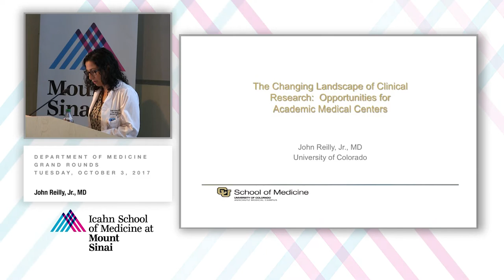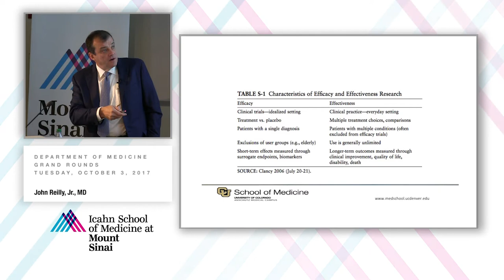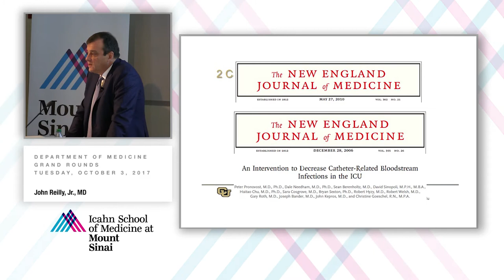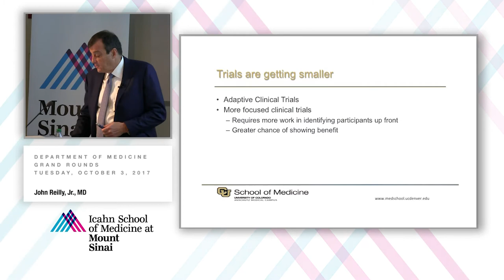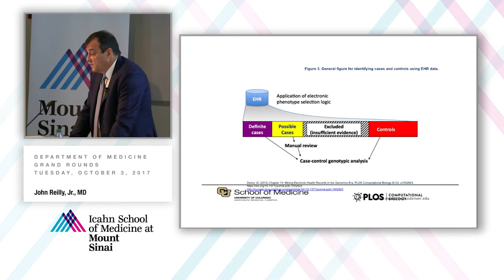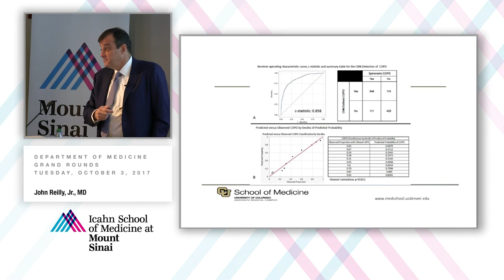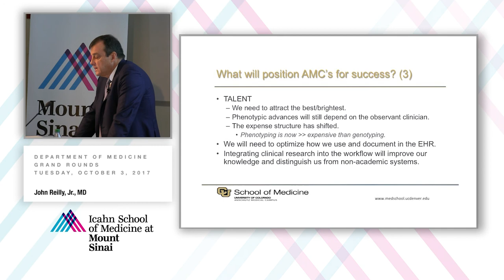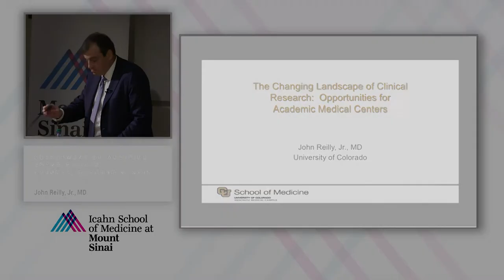The Changing Landscape of Clinical Research: Opportunities for Academic Medical Centers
A Department of Medicine Grand Rounds presented by John Reilly, Jr., MD, Professor of Medicine, University of Colorado Hospital, Vice Chancellor for Health Affairs, Dean, University of Colorado School of Medicine